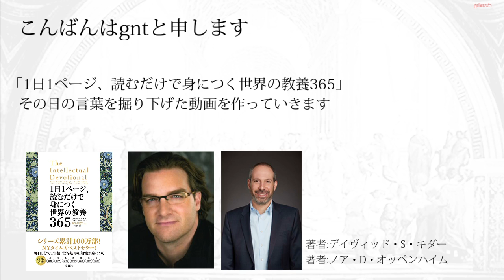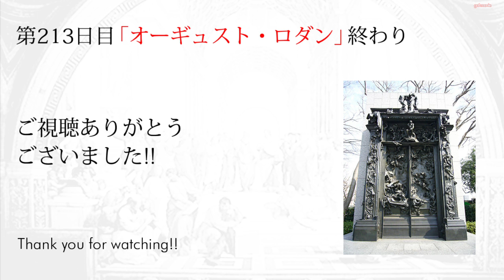【読むだけで身につく世界の教養365】第213日 オーギュスト・ロダン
第213日目のテーマは「オーギュスト・ロダン」です

ご存知、ロダンは「地獄の門」や「考える人」で有名ですね
美術の回でも彫刻家は少なく、ミケランジェロ以来に登場しますね

ロダンの彫像を見ていたら、少しずつ彫像の良さが分かってきました
幸運なことに国内にも地獄の門があるので、見に行こうと思います

ロダンの時代は彫刻家よりも、画家が注目されていた時代のように思います
どのような作品はを生み出していったか、調べていこうと思います

○Amazon
「読むだけで身につく世界の教養365」

○Wikipediaの記事
「オーギュスト・ロダン」

○参考サイト
「地獄の門」

「【保存版】近代彫刻の父 オーギュスト・ロダンの作品とその秘密 - SDアート」

「彫刻って？その3　彫刻鋳造の問題点とその対応」

「辿り着いたのは・・・オーギュスト・ロダン作　『カテドラル』」

「①ロダン作《地獄の門》に造形される人物たちをその出典から紐解く」